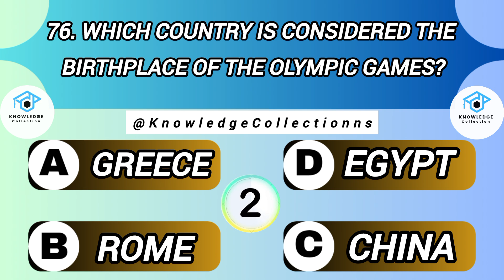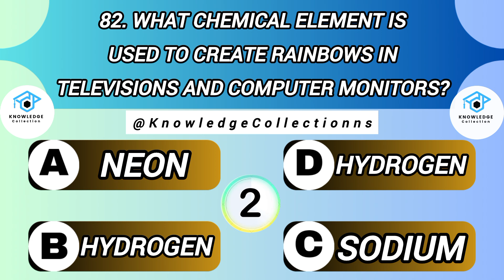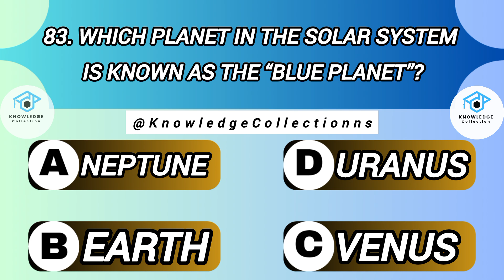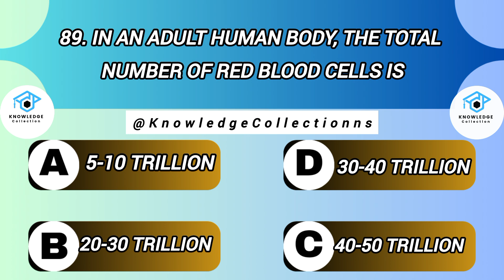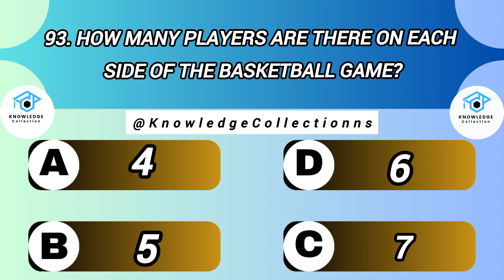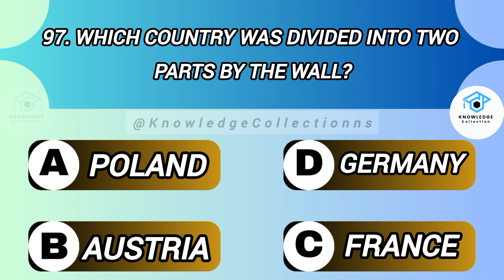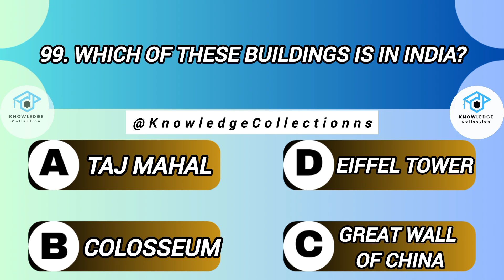|Part 4| 100 General knowledge MCQS | Most Important and Repeated MCQS for Competitive Exams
|Part 4| 100 General knowledge MCQS | Most Important and Repeated MCQS for Competitive Exams its importance and frequency in various assessments. Viewers will enhance their knowledge and prepare effectively for upcoming examinations. Join us as we explore these crucial MCQs and boost your confidence in general knowledge.